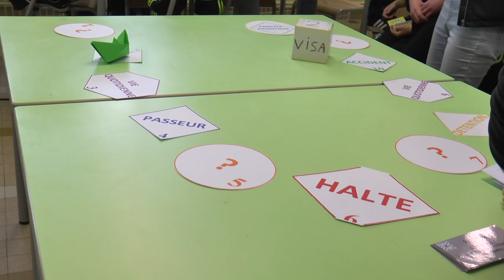Amnesty au collège d'Olliergues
Semaine citoyenne au collège Alexandre Varenne à Olliergues, intervention d'Amnesty International